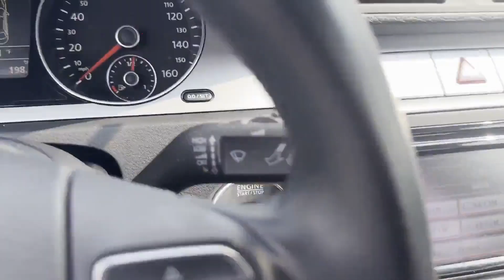Used 2010 Volkswagen Passat Sedan Komfort Alexandria, Springfield, Fairfax, Arlington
2010 Volkswagen Passat Sedan Komfort WVWJM7AN1AE076567 Video

This 2010 Volkswagen Passat Sedan Komfort WVWJM7AN1AE076567 is full of phenomenal features such as: